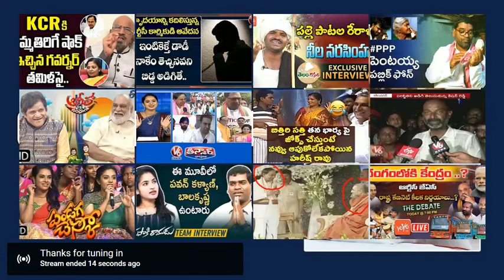CM KCR Latest Press Meet At Pragati Bhavan | TRS | 6N Channel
6N Channel Populer News is a 24/7 News Channel On The Digital Platform,
With Exclusive News, Braking News, Folk Songs, Indian Politics, Special interviews

The Inside World Of The Most Famous Political Leaders.
Biographies Of These Leaders Trace Their Life History, Works & Acheivements.

We are also Bringing you the Most Happening News, Entertainment News, Press Meets Exclusive Interviews ,
Flash News, Live Updates, Headlines and Discussions are just a click away.

News Coverd From Telangana, Andhra Pradesh
Telangana CM KCR,  Andhra Pradesh CM YS JAGAN MOHAN REDDY,
Telangana Opposition leaders, Andhra Pradesh Opposition leader Nara Chandrababu Naidu
Political parties
TRS
CONGRESS
YSRCP
TDP
BHARATHIYA JANATHA PARTY
JANASENA

Huge Political News On KTR, KAVITHA, KCR, HARISH RAO,
MALLU BATTI VIKRAMARKA, UTTAM KUMAR REDDY,REVANTH REDDY
PAWAN KALYAN, AMBATI RAMBABU, RK ROJA, ANIL KUMAR YADAV, NARA LOKESH,
RAHUL GANDH, NARENDRA MODI, AMITH SHAH, RAJNATH SINGH
SONIA GANDHI, PRIYANKA .